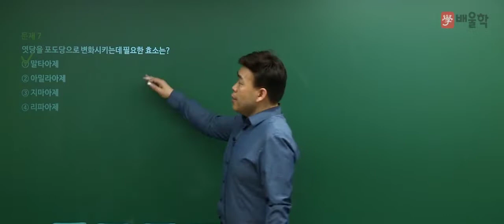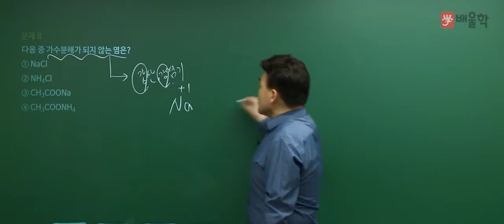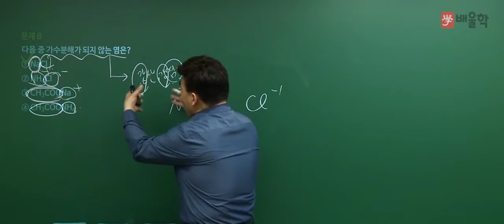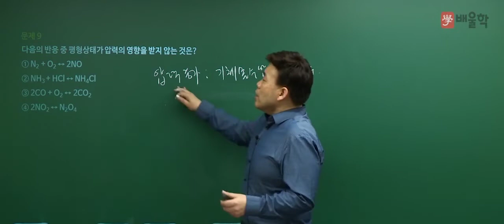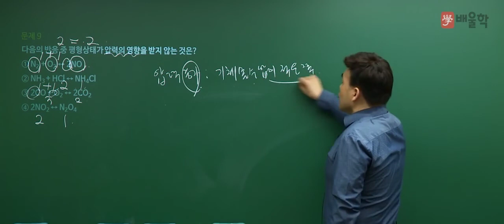[위험물산업기사] 2018 2회 필기 기출 풀이 / 1과목. 일반화학 3 - 여승훈 교수님